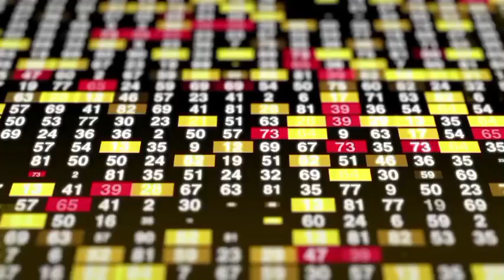Sintex Plastics Technology share latest news today! Sintex Plastics share latest news today